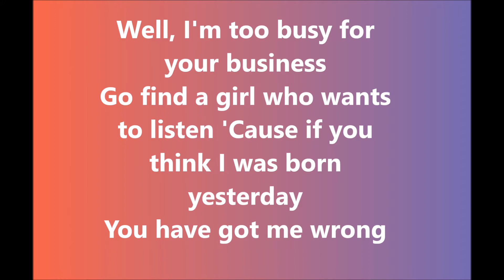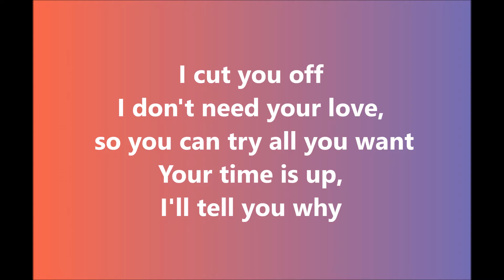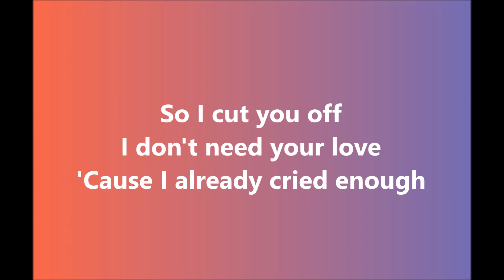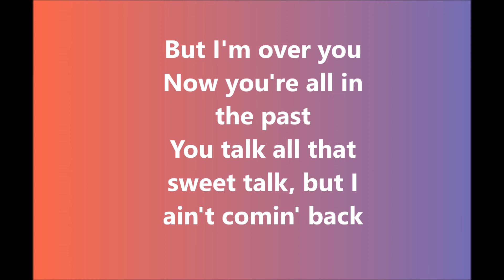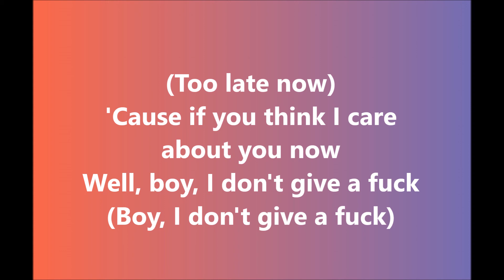LYRICS - IDGAF - DUA LIPA - (Explicit Version)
Songwriters: Dua Lipa / Jason Allen Dean / Joseph Davis Kirkland / Lawrence Michael Principato / Skyler Stonestreet / Uzoechi Osisioma Emenike
IDGAF lyrics © Warner/Chappell Music, Inc